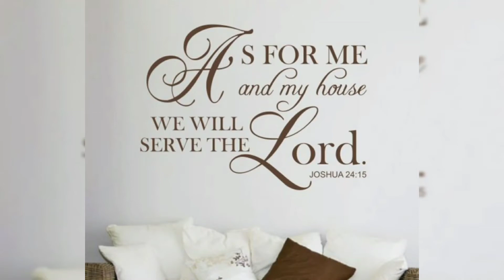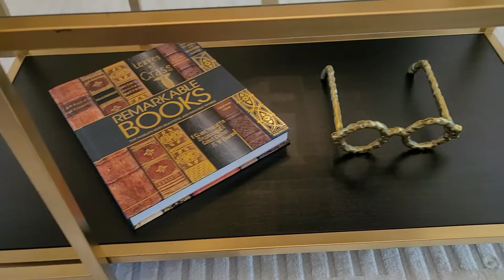WINTER HOME TOUR 2021 | AFTER CHRISTMAS DECOR | BACK TO NEUTRAL | JANUARY GIVEAWAY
Good morning, good afternoon, good evening or good night wherever you are in this big world wide web (www). So happy you decide to click on his video.
I hope everyone is having a wonderful and blessed day!
In todays video I'm sharing with you guys my AFTER CHRISTMAS décor. It is back to normal with neutral color and gold tones.

If you like this video and would like to see more, or have a suggestion for me to do or try something different, hit that like button and comment bellow so I'm aware to create more videos like this for you guys.

***SEND ME A FRIEND MAIL***
Edwina Life TV
516 D River Hwy Ste 239

Musician: @Iksonmusic

Thank you for stopping by and clicking the play button. I really appreciate your time. Till next time remember:
No matter what you do or where you go God is ALWAYS with YOU, so in the meantime stay BEAUTIFUL, stay BLESSED but must important stay SAFE!

1,347 Blessings and counting!
Love you guys, byeeeee!
XOXO